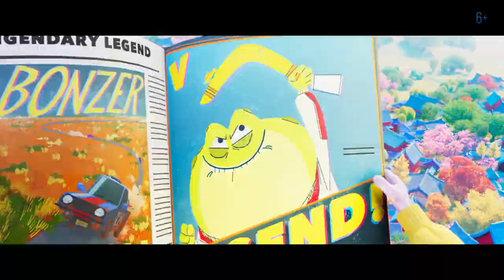Зверогонщики — Русский трейлер (2023)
Русский трейлер мультфильма : Зверогонщики (2023)
Оригинальное название : Rally Road Racers
Слоган : ( )

Дата выхода в мире : 12 мая (2023)

Жанр : мультфильм, комедия, спорт, семейный
Страна : США, Великобритания
Дистрибьютор : «Вольга»
Режиссер : Росс Венокур

В ролях : Джимми О. Ян, Джон Клиз, Хлоя Беннет, Шэрон Хорган, Дж.К. Симмонс, Кэтрин Тейт, Лиза Лу

О мультфильме : Ралли «Шёлковый путь» — уникальнейшая гонка. Предельные скорости, разнообразнейшие ландшафты и только лучшие зверогонщики мира. Правда, это не относится к лори Жи, милому пушистому зверьку с большими глазами и добрым сердцем. Ему не везёт на гонках, но он должен во что бы то ни стало обойти чемпиона Арчи Великвалепного, чтобы спасти свой дом. Пожелаем ему удачи! Его соперники — млекопитающие и земноводные — тоже рьяно мечтают о победе и готовы на всё, чтобы оказаться на финише первыми.